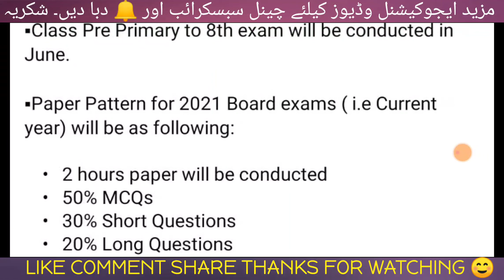Karachi Board Matric Inter New Paper Pattern 2021| BSEK Matric New Pattern BIEK Inter News pattern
Karachi Board Paper Pattern & Practical Exams? BSEK Matric Date Sheet| BIEK Inter Exams date sheet|
karachi board 9th Date Sheet
Karachi board matric class Date Sheet
karachi 9th class Date Sheet
Karachi 10th class Date Sheet
karachi 11th class Date Sheet
karachi 12th class Date Sheet
Inter Exams date sheet 2021| board exams date sheet
9th Class board Exams Date Sheet 2021
10th Class board Exams Date Sheet 2021
11th Class board Exams Date Sheet 2021
12th Class board Exams Date Sheet 2021